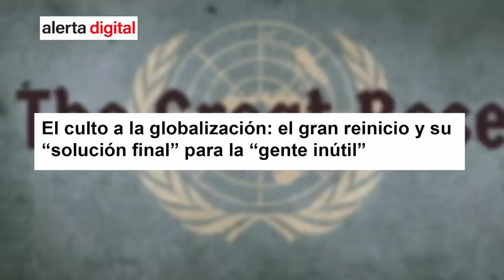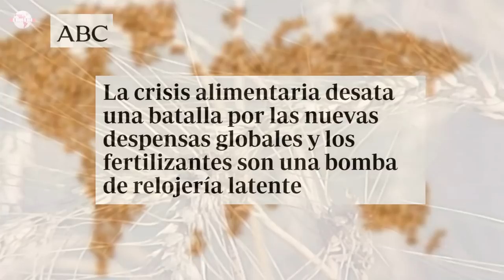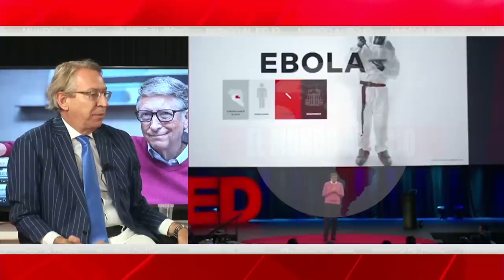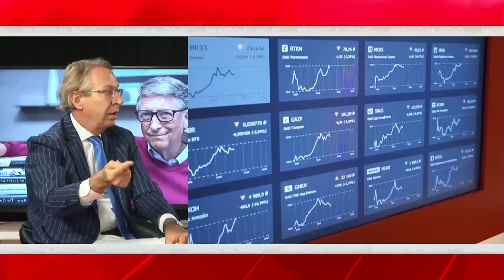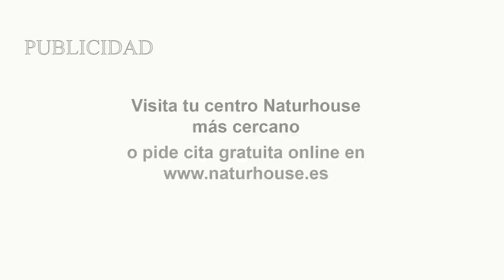Descubren el tenebroso objetivo de BILL GATES para extender la CRISIS ALIMENTARIA:La clave UCRANIA